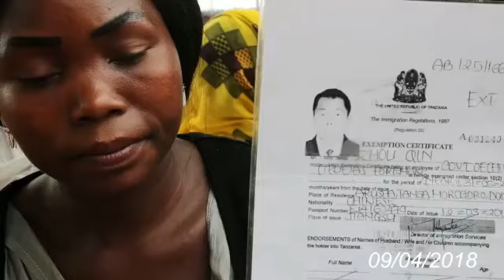Mama alopeleka mtoto wa kichina kwa makonda